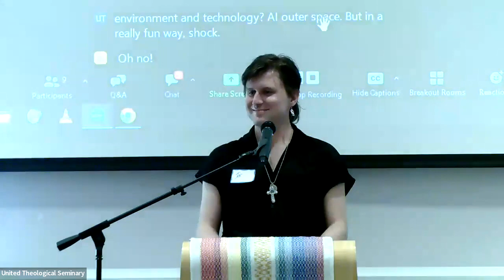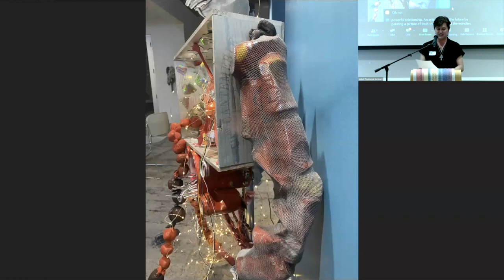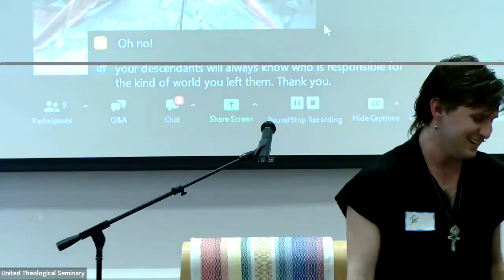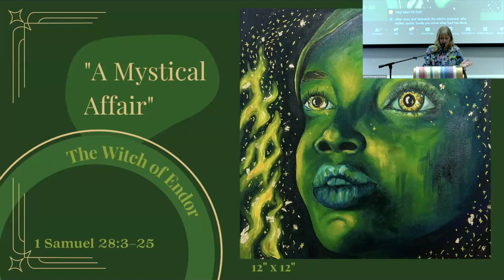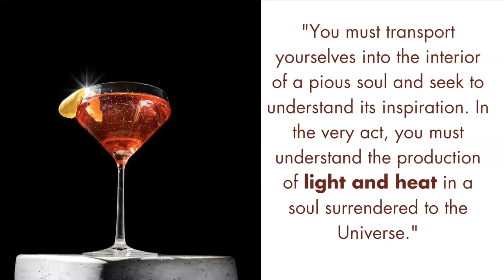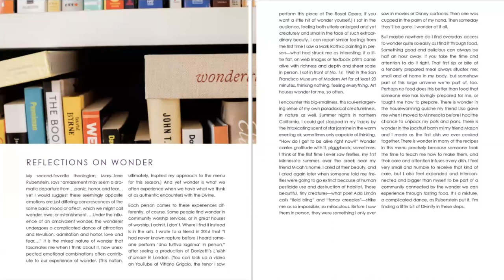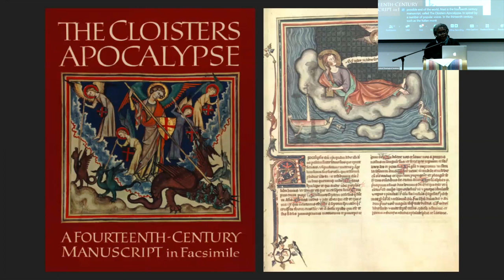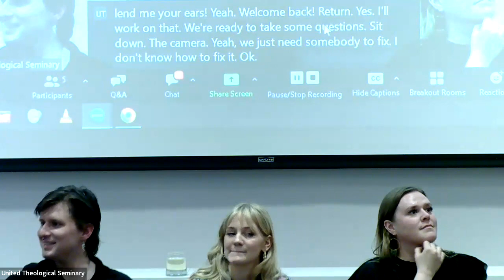Spring 2023 Arts Praxis | United Theological Seminary of the Twin Cities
At our 2023 Arts Praxis & President's Reception, we saw and heard about the practicum work completed by four MA students: Grace Riggs ('23), Meg Mercury ('23), Dee Grover, and Jäc Miller. The creativity of United students was on full display as they presented their work, the relationships between art and theology, and what their individual processes were like.

We want to extend our gratitude and congratulations to each of them! These artist-theologians join the many creative, expressive voices found over six decades of United's rich legacy.

You can empower and support the next generation of ethical leaders. to support transformative education today.